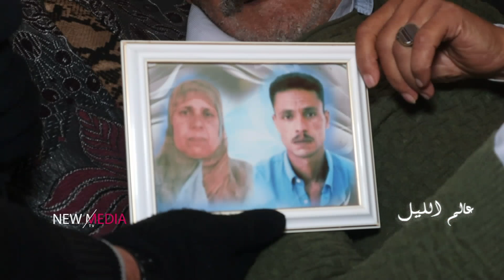برنامج عالم الليل 45 من بنزرت /عندما تتوفى الأم .. تنتهي الحياة وتتشتت العائلة 💔​😢 ​